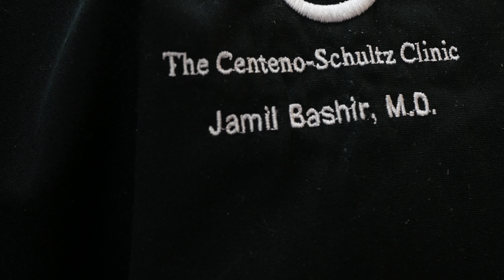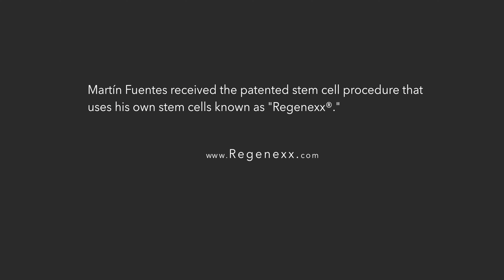Ferrari Team Driver Martin Fuentes Chooses Regenexx® Over Meniscus Surgery.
After being told he had a meniscus tear, Team Ferrari suggested Martin Fuentes consider a Regenexx procedure, rather than surgery. This is his story.